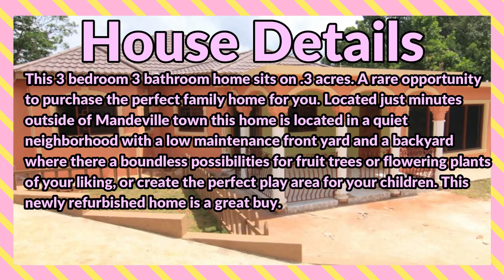3 Bedrooms 3 Bathrooms House For Sale at Georges Valley, Manchester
This 3 bedroom 3 bathroom home sits on .3 acres. A rare opportunity to purchase the perfect family home for you. Located just minutes outside of Mandeville town this home is located in a quiet neighborhood with a low maintenance front yard and a backyard where there a boundless possibilities for fruit trees or flowering plants of your liking, or create the perfect play area for your children. This newly refurbished home is a great buy

If interested contact the Sales Agent here:
Allied Real Estate Jamaica

JMD $37,000,000